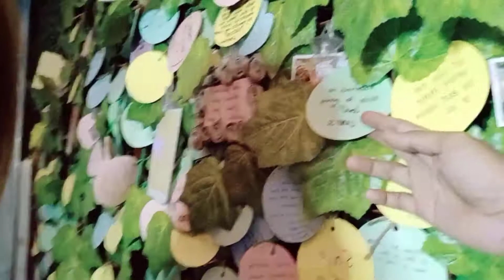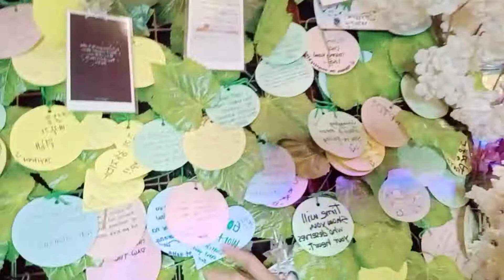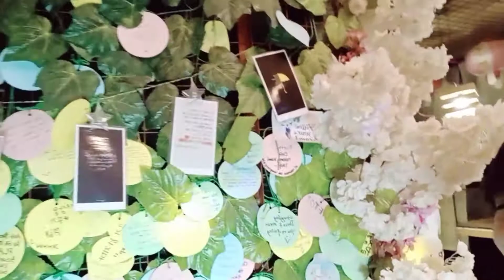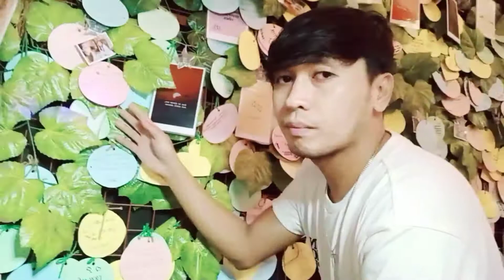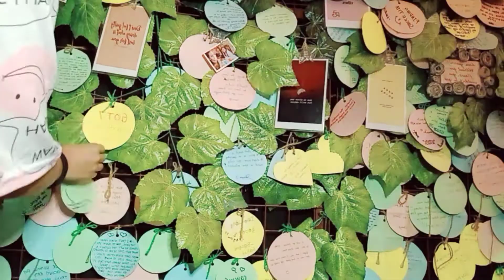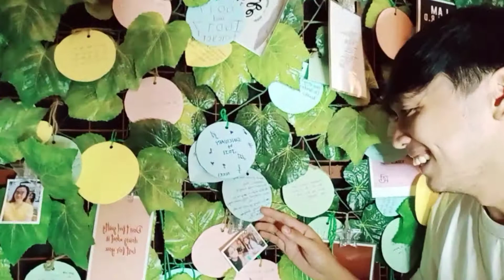Freedom Wall part 2 Vlog (Lafftrip)